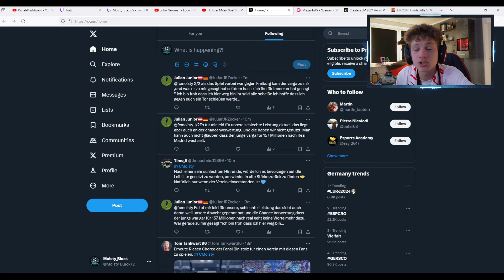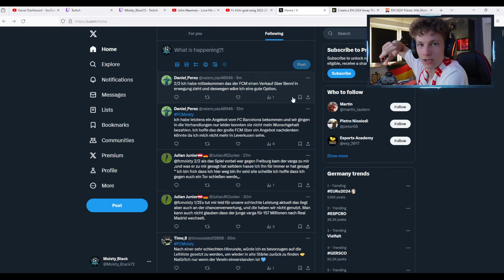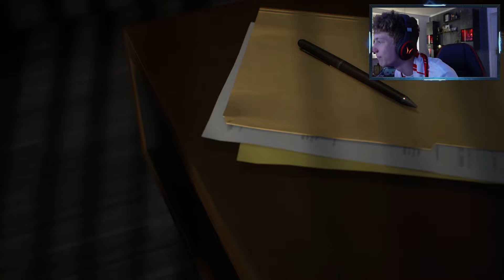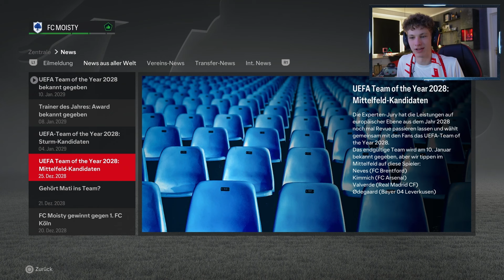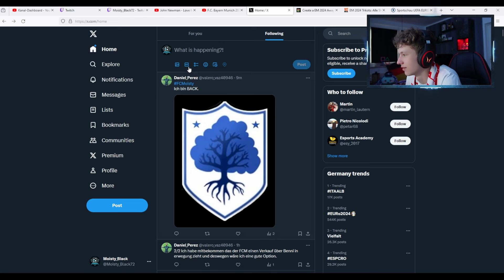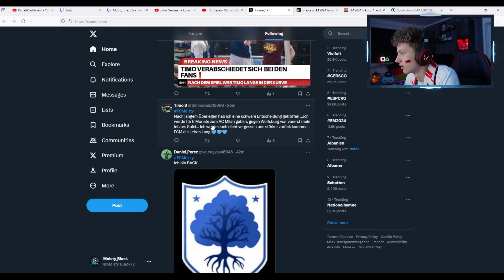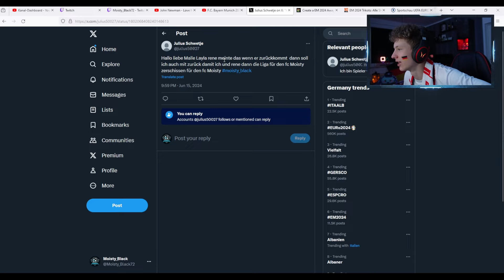ZWEIFACHER DEUTSCHER MEISTER FÜR 99 MIO€!💸🔥 - Community Karriere | Staffel 2 | Folge 68